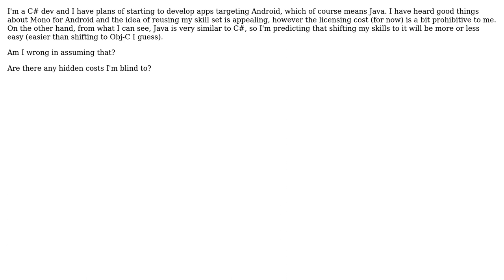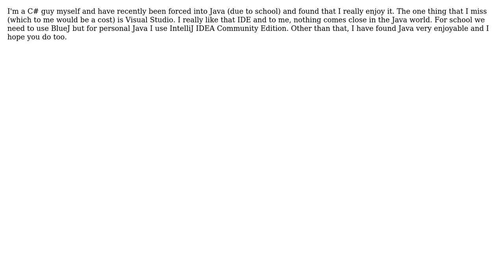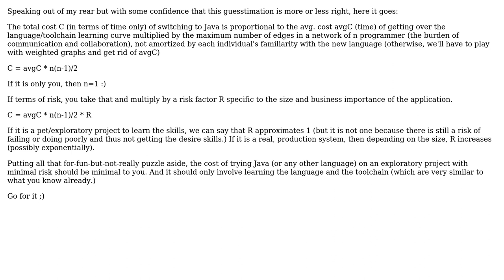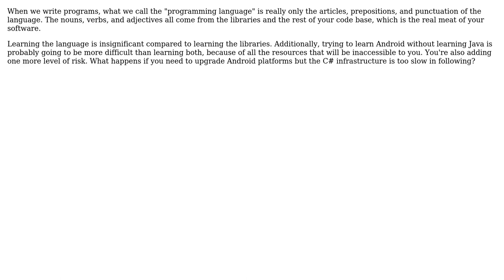Software Engineering: Costs of Switching to Java (7 Solutions!!)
Software Engineering: Costs of Switching to Java

With thanks & praise to God, and with thanks to the many people who have made this project possible! | Content (except music & images) licensed under CC BY-SA | Music | Images & others | With thanks to user System Down user quentin-starin user luis.espinal user Karl Bielefeldt user Jonas user Jetti user Jason S user Christopher Mahan user back2dos and the Stack Exchange Network Trademarks are property of their respective owners. You are responsible for your own actions.